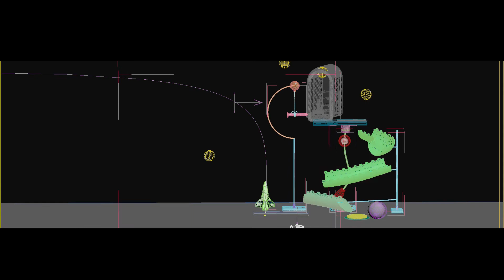Rube Goldberg Machine made with 3Ds Max and After Effects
A Rube Goldberg Machine made with 3Ds Max and then passed into After Effects to compile the multiple render passes along with adding the Rocket Fire. This project was commission by 7C Laboratories and is to be used on the 7C-Labs.com web site currently being built by Wallace Lin. I was asked to Build, Animated and Render the machine using the MassFX Physics engine. Some key frames were added on top of the Physics for any complicated items.

The concept is by 7C's owner Jesse Brito and the original designs are by Jesse and Cathy Riani.